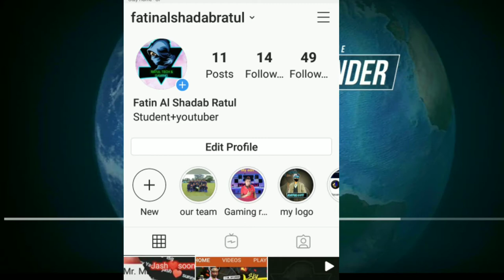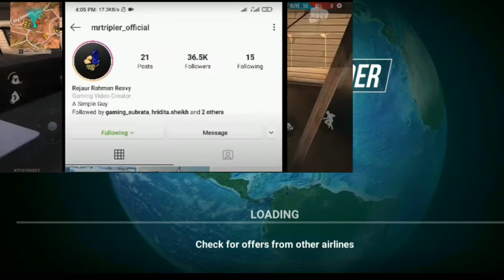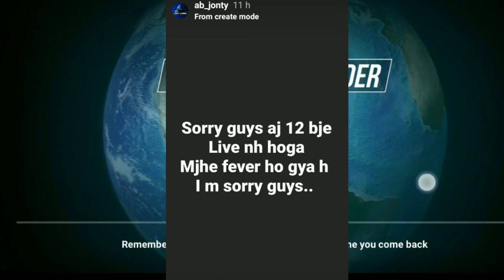HS YT angry on roasters||OB24 update||GamingWithNayeem 850K ||SREY yt||BURMUDA2.0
Hacker Vs Hacker Best Clash Battle who will win Gameplay Garena Free Fire Live Streamer from bangladesh Killing Player with LOUD Volume Spy Like James Bond 007 Level Up to 50.

Free Fire Top Country 1.Garena Free Fire Indonesia 2.Garena Free Fire Brazil 3.Garena Free Fire Brasil 4.Garena Free Fire India 5.Garena Free Fire Singapore 6.Garena Free Fire Thailand